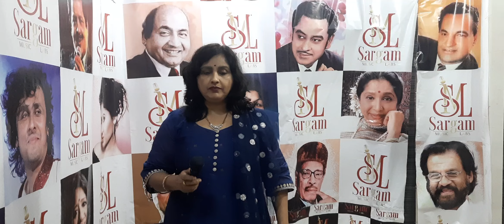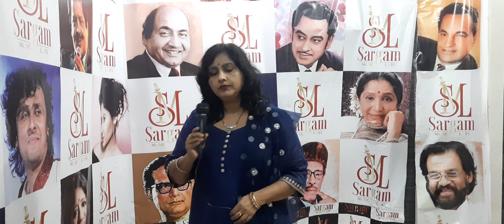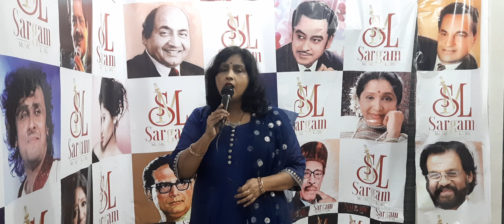Kabhi Kabhi Title !! Remembering Mukesh !! Ft. Singer Manju !! Sargam Music Labs !! 2022